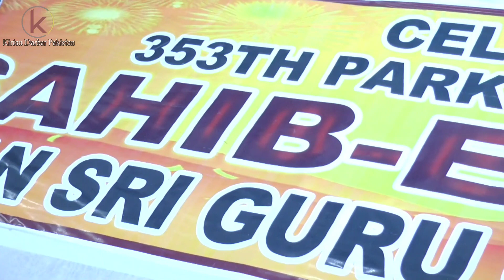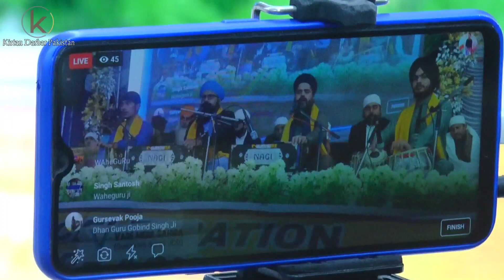Mera Baid Guru Govinda - Bhai Pardeep Singh Jacobabad Wale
let's pray together for health  &  prosperity of people throughout world

Shabad :  Mera Baid Guru Govinda
Rendition by : Bhai Pardeep Singh Jacobabad Wale